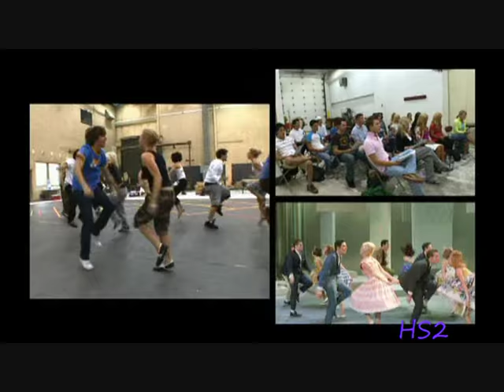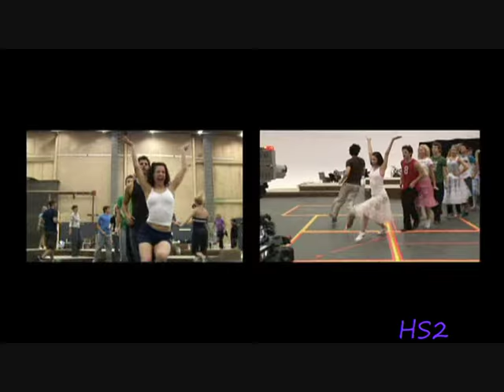Hairspray Making of -Nicest Kids in Town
here is the cast of Hairspray rehersing for Nicest Kids in town

HAIRSPRAY 2 DISC SHAKE AND SHIMMY DVD IS IN STORES NOW